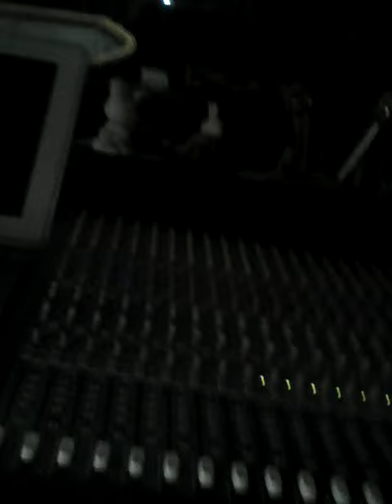Original Bachir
Original Bachir studio zik melo